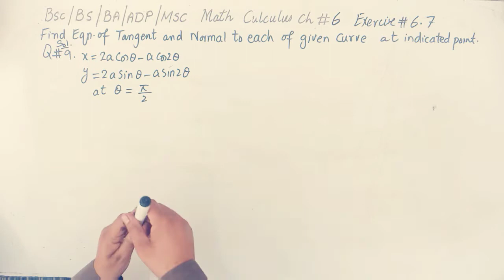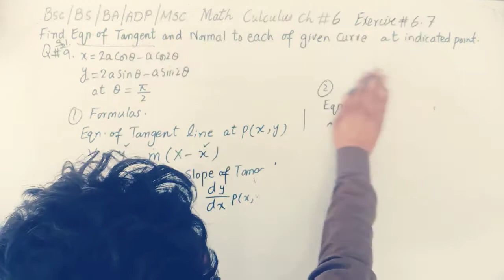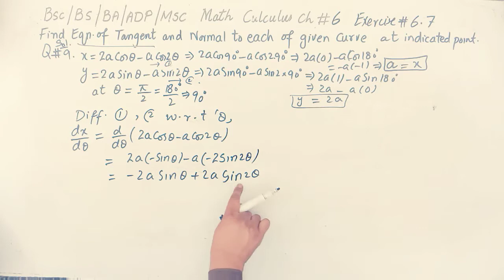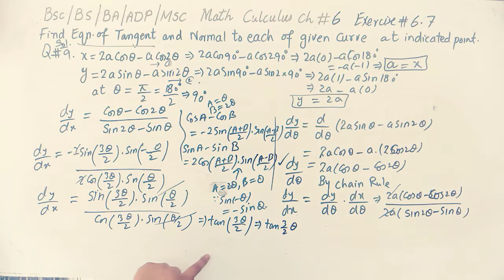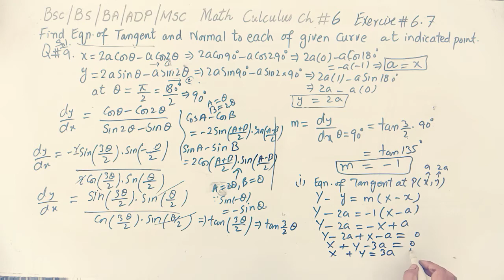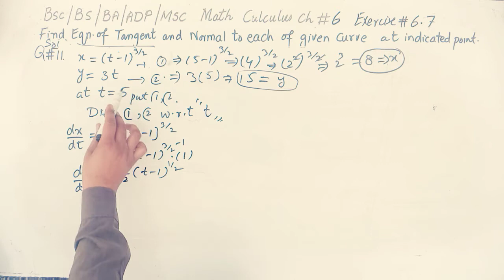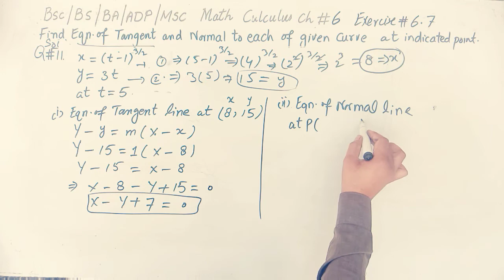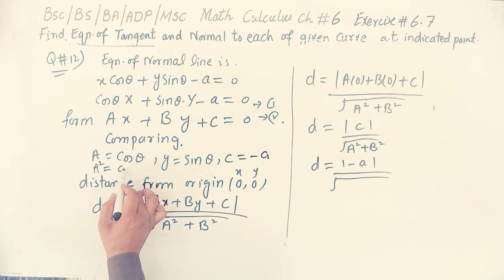Bsc culculus|| Ch#6 ||Exercise 6.7|| Q#9to12||Sm yousuf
Aslamulaikum dear student.
Online tuitions available for class 5th to msc at reasonable cost per subject. Inbox for details.
Subjects: , MATHS.
Note.Lecture daily to be sent on WhatsApp More tests will be taken.inform others friends .